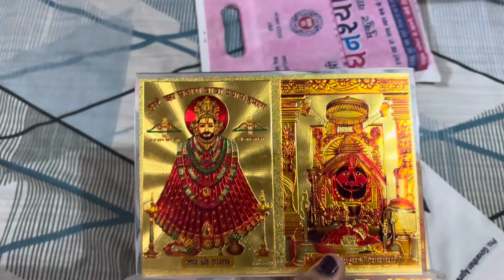Emotional Ho Jata hai Is time ❤️Har Koi nhi smaj sakta🙏